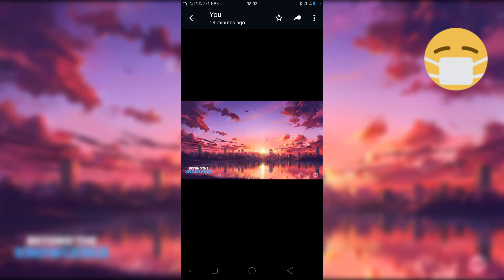මේක දැනුම් ගබඩාවක්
his://chat.WhatsApp.com/FOwx6yygQof13yJctphs Tq